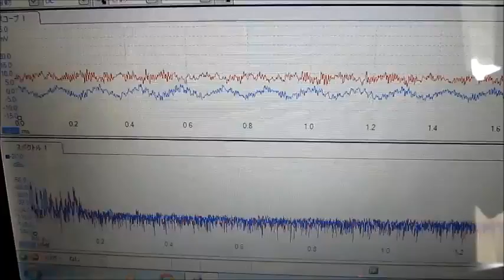超音波による「対象物の音響特性」 Ultrasonic measurement and analysis techniques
特に、
　制御（液循環、治工具、洗浄物の固定方法、・・・）が
　明確になります。

従って、適切・あるいは有効な
　異なる周波数の振動子の組み合わせ・・
　洗浄対象に合わせた使用方法が決定できます。

　洗浄対象物の数量・・に対する相互作用もあり

１）超音波の非線形現象と、洗浄効果の解析
２）洗剤・溶剤・・・洗浄液による超音波の非線形現象の解析
３）流水式超音波の解析
４）超音波による、部品の表面検査技術の開発
５）超音波伝搬現象に関する、代数モデルの研究